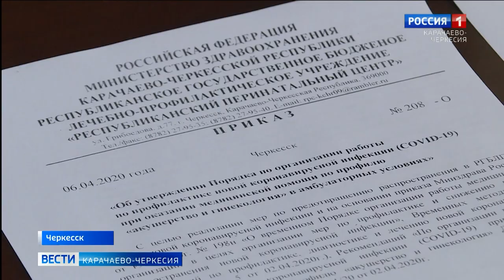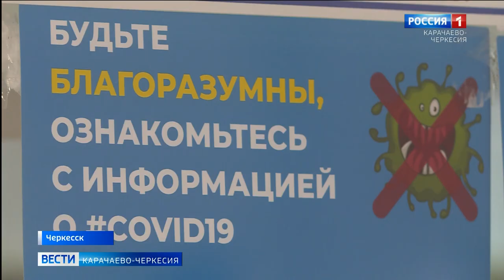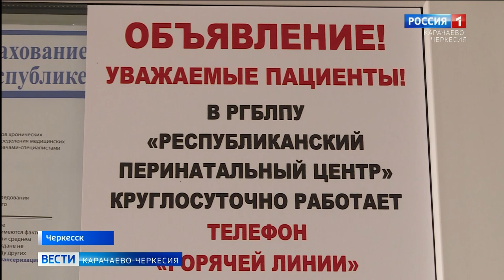Как работает республиканский перинатальный центр в период распространения коронавирусной инфекции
Распространение коронавирусной инфекции вносит коррективы в работу различных учреждений. Как в условиях сложившейся ситуации работает республиканский перинатальный центр?